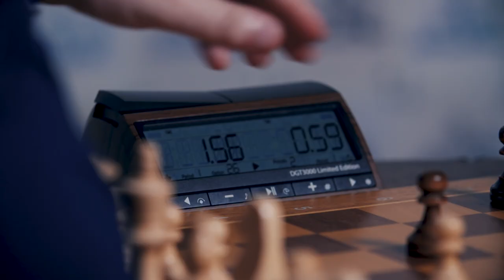ZAGRAŁEM 100 PARTII SZACHOWCH Z TRENEREM DUDY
Zagrałem 100 partii szachowych z trenerem Jana-Krzysztofa Dudy w Krakowie. Arcymistrz Kamil Mitoń to silny zawodnik, który sprawił, że Jan-Krzysztof Duda wspiął się na sam szczyt.